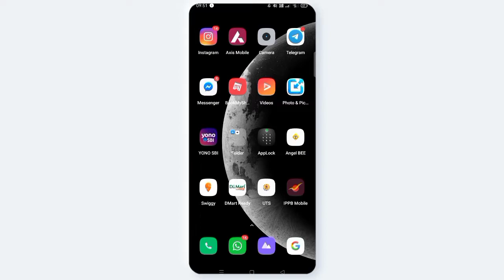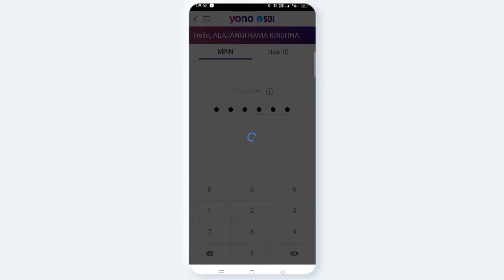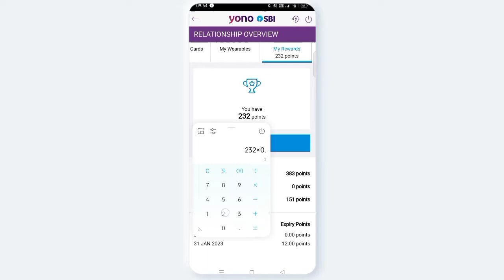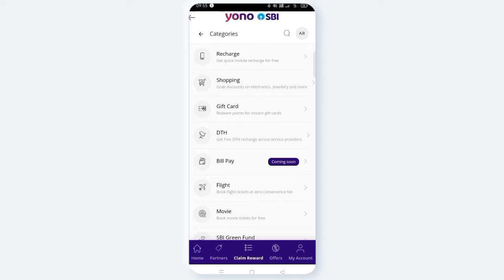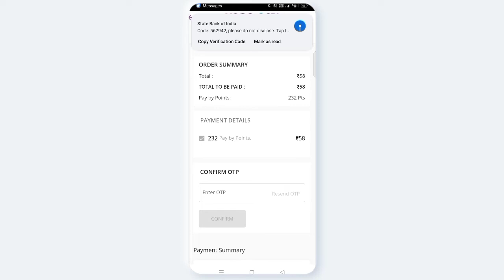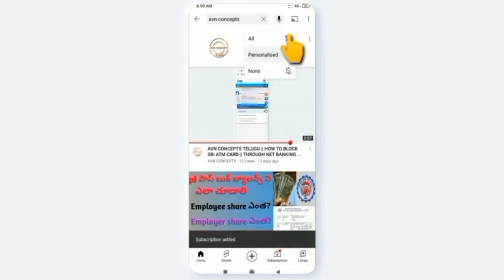AVN CONCEPTS || yono sbi Reward points ని || ఎలా reedeem చేసుకోవాలి || yon sbi || Telugu 2022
How to redeem yono sbi reward points in telugu